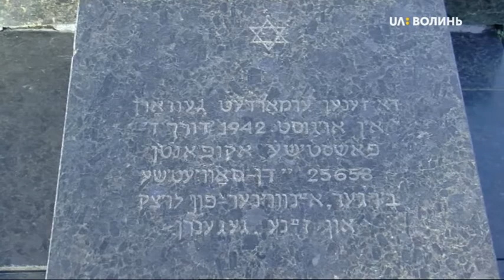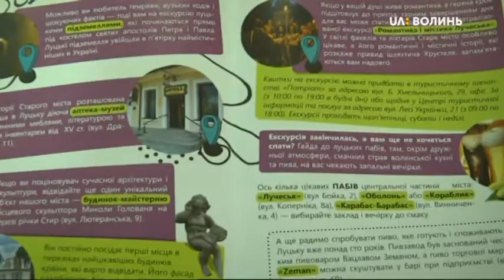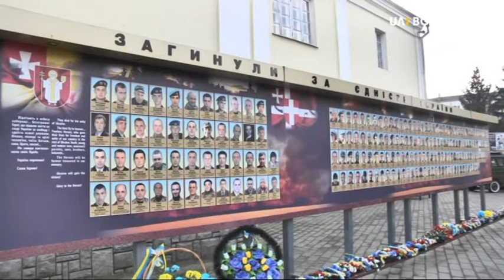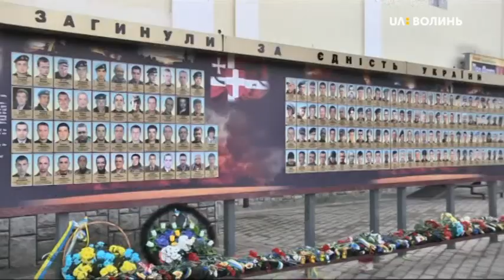27.01.2020. Новини. 17:00